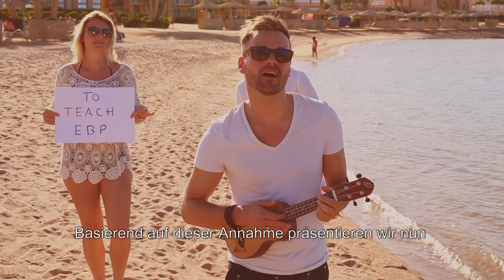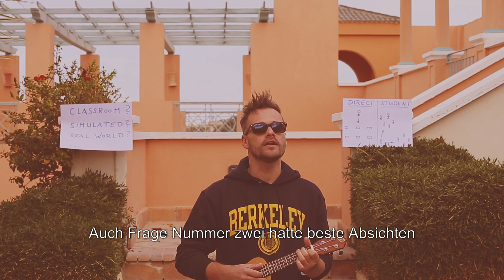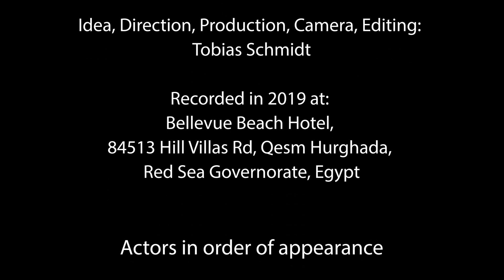How to Teach Evidence-Based Practice in Social Work: A Systematic Review (Video Abstract) /subtitled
Video abstract for a study on education of evidence-based practice and empirically supported treatments in social work.

Open access article:
Spensberger, F., Kollar, I., Gambrill, E., Ghanem, C., & Pankofer, S. (2019). How to Teach Evidence-Based Practice in Social Work: A Systematic Review. Research on Social Work Practice.

License for this video: CC-BY
Please feel free to use and redistribute this video!